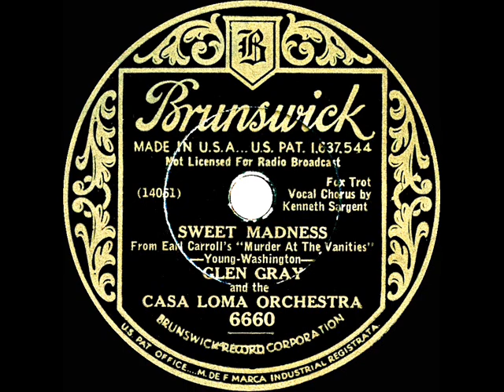1933 Glen Gray Casa Loma - Sweet Madness (Kenny Sargent, vocal)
Original 78rpm courtesy of the Rick Colom Collection. Posting a Casa Loma two-sider of songs introduced by Woods Miller in Earl Carroll’s 1933 stage musical-comedy-mystery “Murder At The Vanities” (see also “Me For You Forever”). The song “Cocktails For Two” was not included in the Broadway production but was part of the all-new song score written for Paramount’s 1934 film version of the play.

From Brunswick 6660 - Sweet Madness (Young-Washington) by Glen Gray and the Casa Loma Orchestra, vocal by Kenneth Sargent, recorded in NYC September 19, 1933